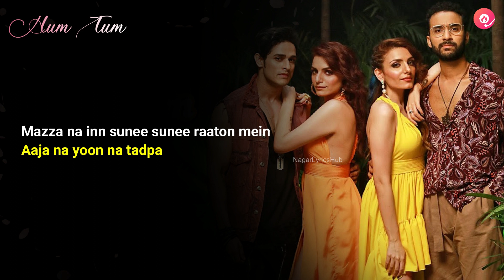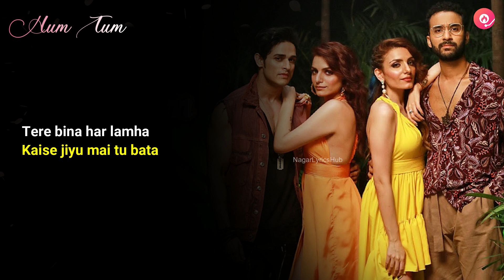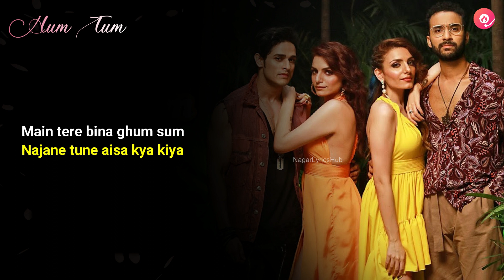Hum Tum Lyrics | Full Song | Sukriti Kakar | Prakriti Kakar | Raghav, Priyank Sharma | NagarLyrics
Hum Tum Lyrics by Sukriti Kakar & Prakriti Kakar is a latest Hindi song featuring Raghav Juyal, Priyank Sharma. Lyrics written by Mellow D. Hum Tum song music is given by Sukriti, Prakriti Kakar, Lost Stories. "Hum Tum" is sing by Sukriti Kakar & Prakriti Kakar.

Song: Hum Tum
Singer: Sukriti Kakar & Prakriti Kakar
Lyrics: Mellow D
Music Label: VYRLOriginals
Starring: Raghav Juyal, Priyank Sharma

More Will Be Updated Soon

🎵Hum Tum Lyrics:-
Yaadon mein tu hai
Haan bas tu hi

Kaise yeh jaadu kiya
Hoon mai adhoori

Tu hi zaroori
Bin tere lagge na jiya

Nasha sa teri ankhon mein baaton mein
Tu jeene ki wajah

Mazza na inn sunee sunee raaton mein
Aaja na yoon na tadpa

Tum hum aur hum tum
Ho jaye kahin ghum mahiya

Main tere bina ghum sum
Najane tune aisa kya kiya

Jao na kabhi tujhe chhodke sajna
Ek pal ke liye bhi door

Tere saath mujhe hai chalna
Jahan jahan le jaaye tu

Main khoyi khoyi hoon
Na soyi soyi hoon

Jab se tu hai mila
Chupa kahan tha tu

Zara bata de tu
Tujhpe rahoon main fidaa

Nasha sa teri ankhon mai baaton mein

Kaisi hai yeh betaabiyaan
Badne do nazdeekiyaan

Tere bina har lamha
Kaise jiyu mai tu bata

At NagarLyrics,
😎We create lyrics videos with line by line sync, sing with ease.
Regards from NagarLyrics❤

NagarLyrics

©NagarLyricsHub - The Lyrics World